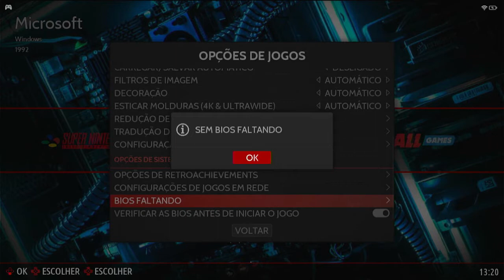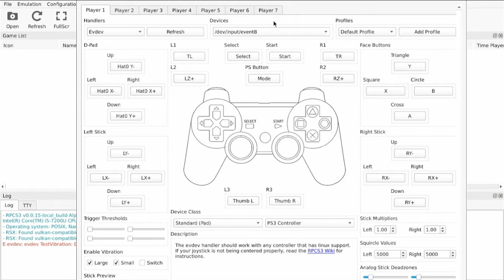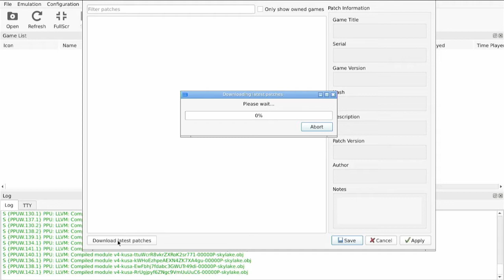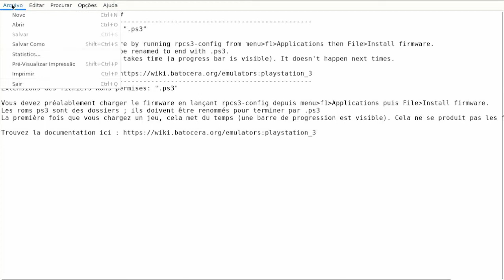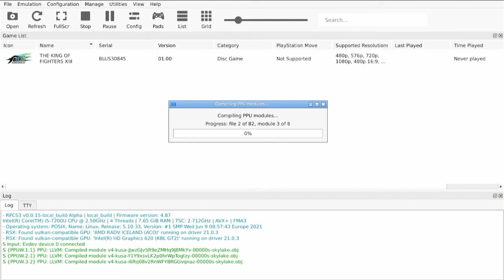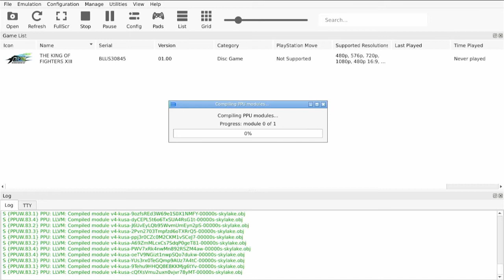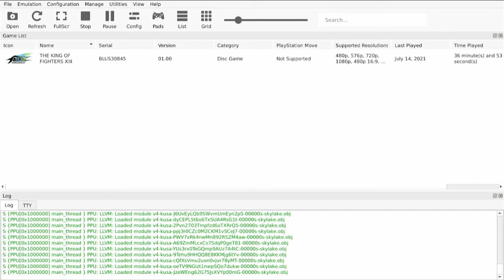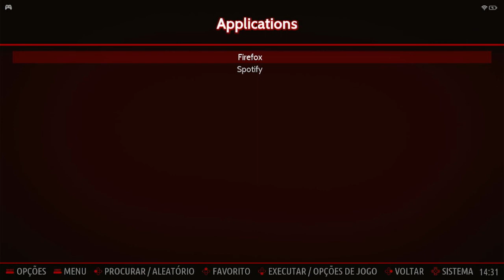Install PS3 Games on Batocera 31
Galera breve laboratório para instalação de jogos de PS3 no Batocera nas versões 29 - 30 e 31.

Não esqueça de verificar se o jogo já é compatível com o RPCS3.

Grande Abraço
Alcamblues
"Seja definitivamente um jogador Batocera"